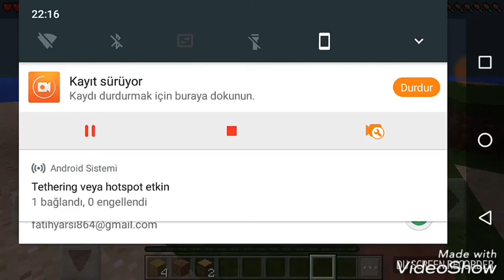Minecraft (Küçük Ada)1.Bölüm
Hepinize merhaba arkadaşlar ben Berat Minecraft PE 3.bolum de yeni ada da gelişmeye Çalışıciaz umarım beğenirsiniz elimizden geleni yapıyoruz ve yapmaya devam edeceğiz sonuçta bir emeğe sarf ediyoruz emeğe saygı lütfen istediğiniz oyun varsa yorumlara yazınız ABONE OLMAYI BEGENMEYİ UNUTMAYIN iyi günler iyi oyunlar abone olmayı unutmayın
minecraft küçük adamlar,
minecraft küçük adalar,
minecraft küçük adalar yeni mini seri bölüm 2,
minecraft küçük ada seed,
minecraft küçük ada